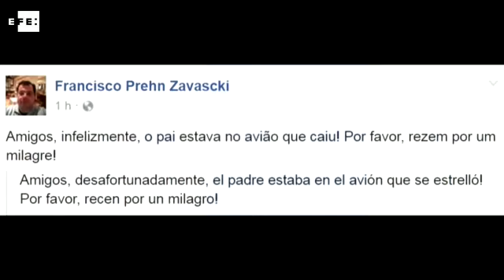PF e MPF abrem inquéritos para investigar acidente que matou Teori Zavascki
Rio de Janeiro (Brasil), 20 jan (EFE).=. A Polícia Federal (PF) e o Ministério Público Federal (MPF) de Angra dos Reis, no Rio de Janeiro, abriram inquéritos para apurar a morte do ministro do Supremo Tribunal Federal (STF), Teori Zavascki.

Zavascki, relator da operação Lava Jato, morreu nesta quinta-feira em um acidente aéreo em Paraty, no Rio de Janeiro. IMAGENS CEDIDAS PELA TV SENADO, PELO SUPERIOR TRIBUNAL MILITAR E NBR. EFE TV - Madrid -10:11 GMT. Tags: acidente,morte,teori zavascki,stf,lava jato,nomonetizar,efe. Twitter . WEB